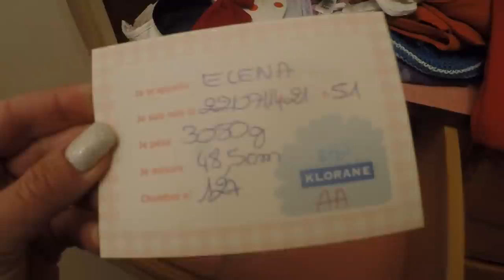#472 ДУМАЮ ОН ВЧЕРА РОДИЛСЯ.РАЗБОР ШКАФА С ОДЕЖДОЙ И ПРИМЕРКА. Семья Френо французские будни